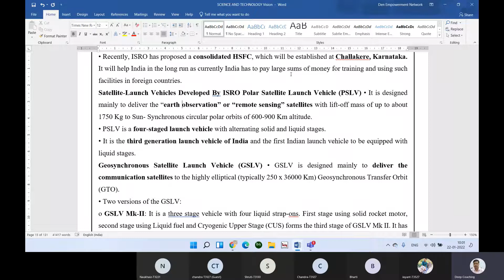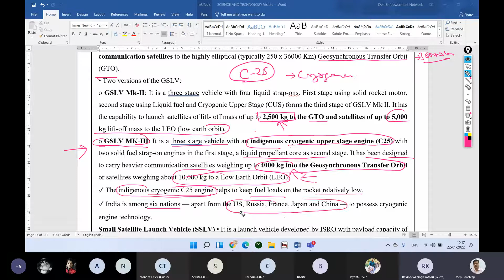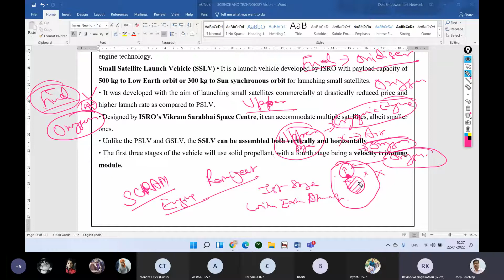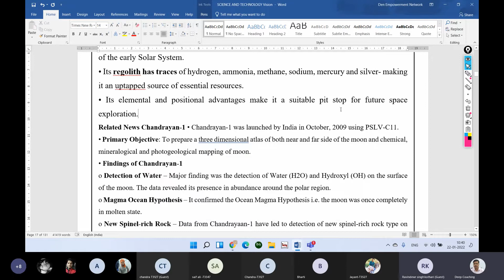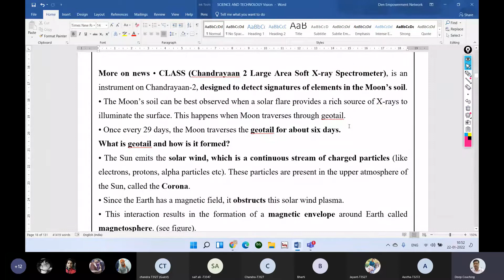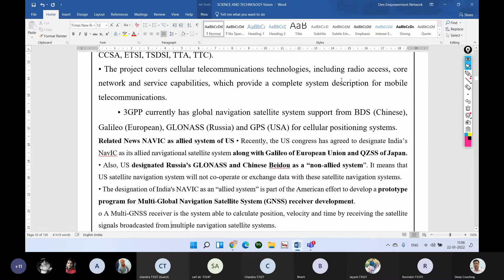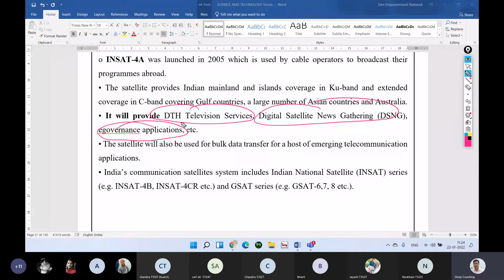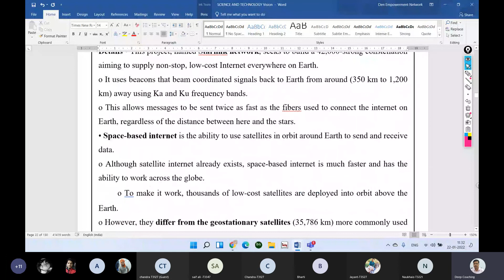Science & Technology 22-01-2022 (Deep IAS Coaching) Dr Praveen